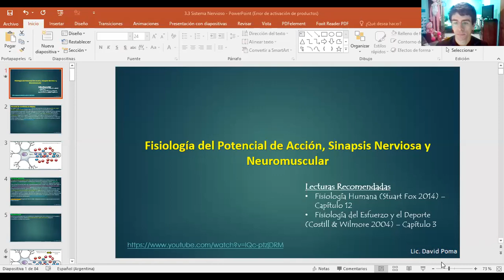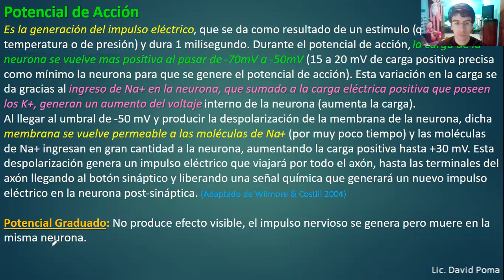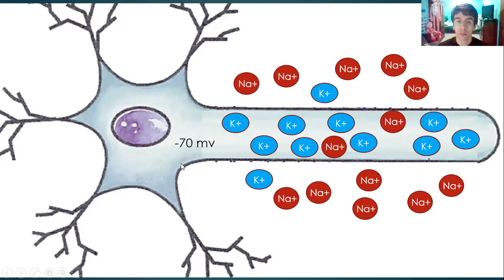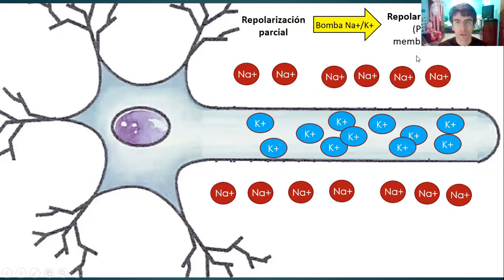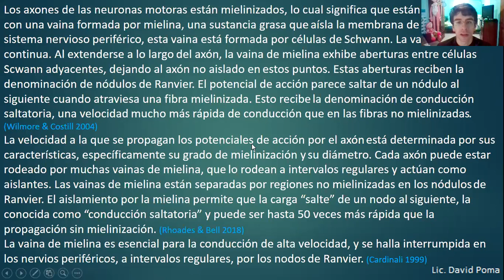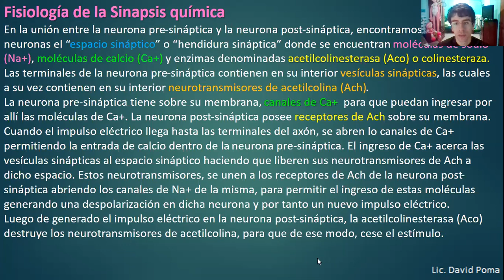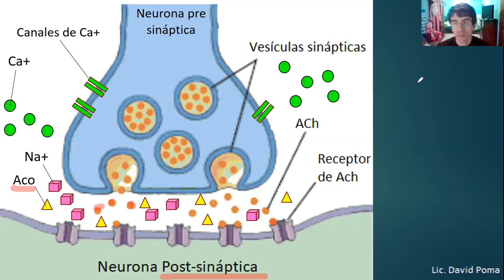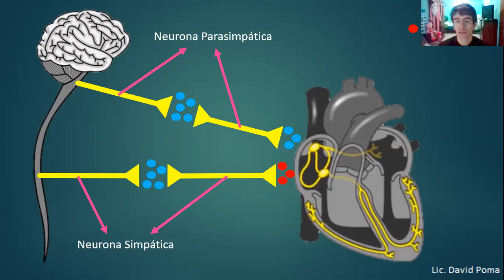Sistema Nervioso parte 5 (temas en la descripción del video)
01:00 Potencial de membrana en reposo
03:11 Potencial de acción
06:36 Repolarización
11:25 Bomba de sodio-potasio
14:00 Sinapsis
16:41 Conducción saltatoria
19:30 Fisiología de la sinapsis química
31:54 Neurotransmisores del sistema simpático y parasimpático